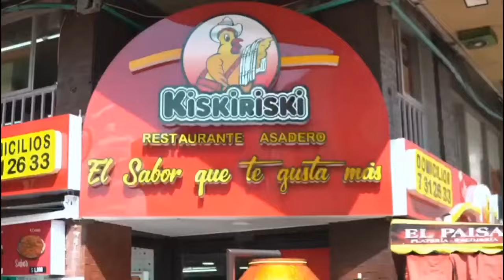DEPORTIVO PEREIRA ES LÍDER Y EL ONCE VISITA A SANTA FE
En DE GIRA con Mauricio Trujillo y Rusbel Franco los comentarios sobre el empate del Deportivo Pereira ante Junior en el Hernán Ramírez Villegas y lo que prepara Once Caldas para medirse a Santa Fe en el Campín.